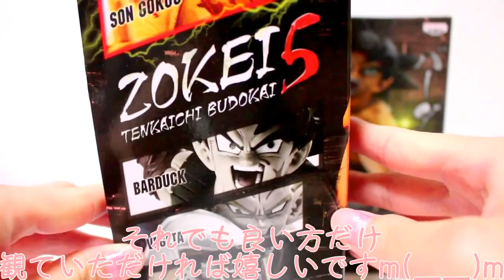【♥超絶カッコイイ♥ 】ドラゴンボール Scultures BIG 造形天下一5 孫悟空&バーダックをターンテーブルでまわしてみました☆ 【BANPRESTO FIGURE GOKU&BURDOCK】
ゲームセンターでドラゴンボールの造形天下一5、悟空とバーダックをゲットしました。新しいカメラを購入したので、試しに撮ってみたのですが色々と問題が発生しまして、ターンテーブルでまわすだけの動画になってしまいました。
画質は向上したと思うのでフィギュアのかっこよさは伝わるかと思います(*´▽｀*)　悟空かっこよすぎる♥